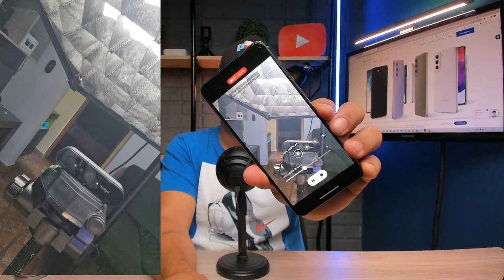HOT! GALAXY S21 FE REVIEW ESSE É O SMARTPHONE ANDROID QUE VOCÊ PRECISA TER - SERÁ QUE VALE A PENA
COMPRE POR ESSE LINK SEU GALAXY S21 FE 5G COM DESCONTO

🛒Magalu menores preços AQUI (Todos os itens da Loja)

🛒Amazon (BRASIL) Loja Toda

🎥Meus equipamentos para gravações dos videos,VOCÊ pode COMPRAR com descontos especiais CONFIRAM nos links ABAIXO!

MEU SMARTPHONE GALAXY S20 FE 128/6 GB DE RAM

🎥CÂMERA PRINCIPAL  SONY A6400 4K

🔊ÁUDIO DO CANAL

🎤GRAVADOR DE AUDIO 2 EM 1 ZOOM H1N

💡KIT ILUMINAÇÃO GODOX SL60W   OCTABOX GODOX 120 CM